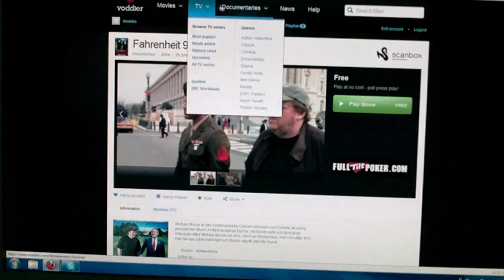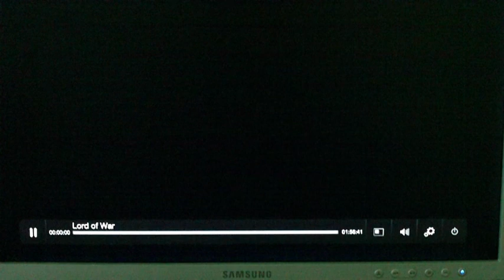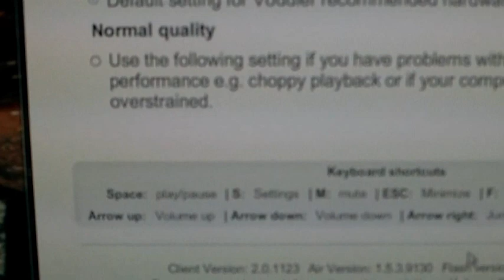Voddler-test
Voddler is a streaming service for movies and tv shows. Most of the content is free and all legal. Works only in Sweden, Finland, Norway and Denmark